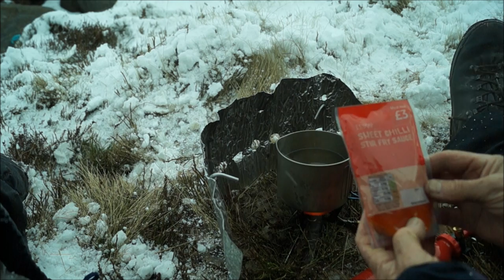Spring Camp Turns To Winter Wild Camp on Kinder Scout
Set off on sunny morning April 26 for Spring Camp on Kinder Scout in the Peak District. Weather conditions rapidly deteriated, should I turn back, no way resulting in a fantastic unexpected winter wild camp